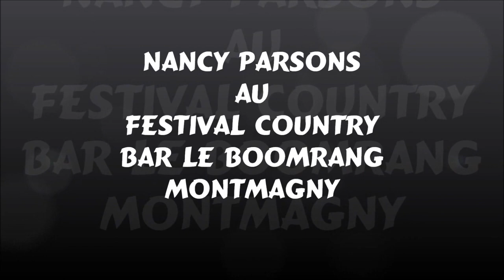Nancy Parsons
Nancy Parsons show festival country Montmagny Bar le Boomerang